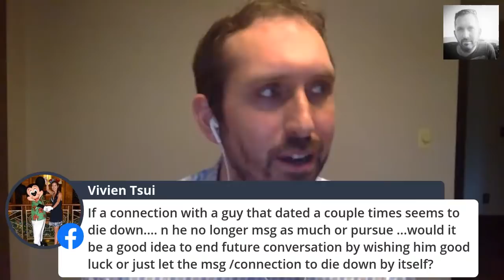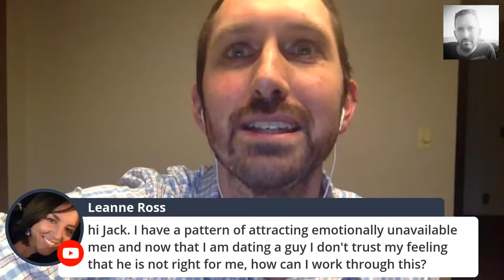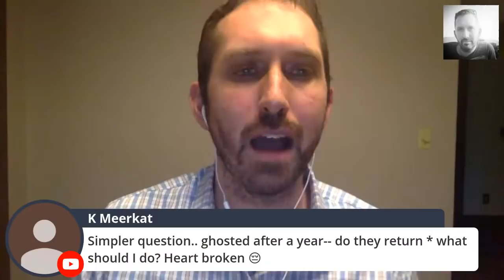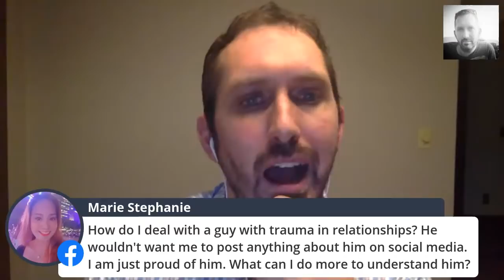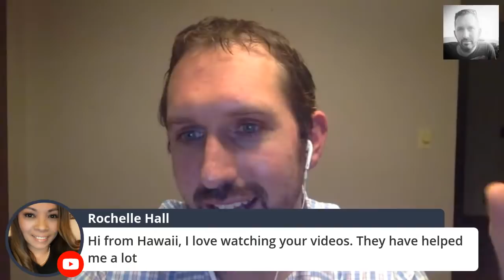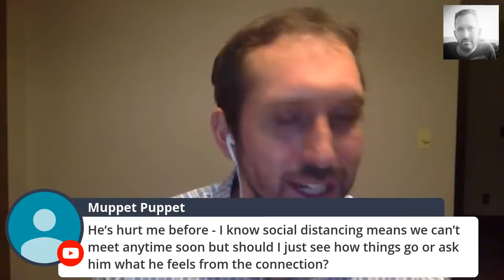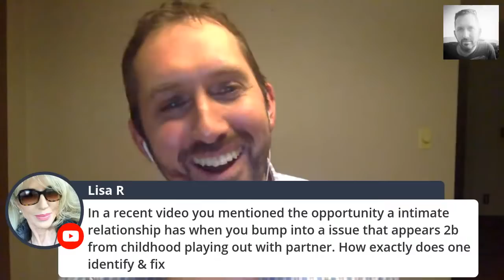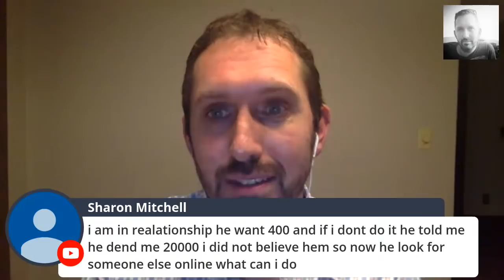Is there really a Mr Right? (find your guy)